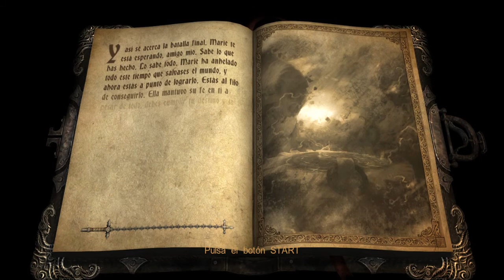Castlevaina Lords Of Shadows | ultimate edition | pc | EP27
episodio 27 Castlevaina Lords Of Shadows | ultimate edition |